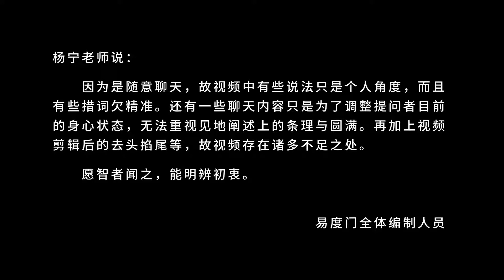每个人都是法界 易度门 lcekngd7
每个人都是法界
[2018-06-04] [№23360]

《佛说无量寿经》讲义 - 释经名；佛讲经时间、地点、参与法会的会众；娑婆世界中的菩萨

Last update at 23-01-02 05:00:47